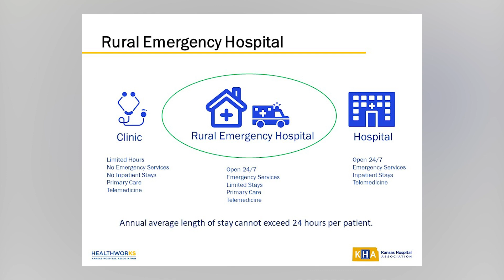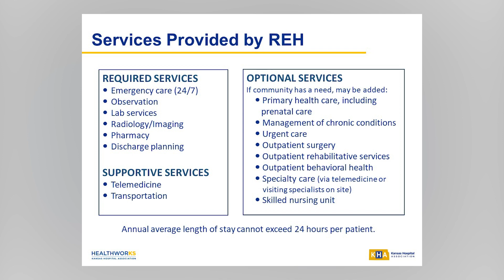Rural Emergency Hospital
Learn more about what is a Rural Emergency Hospital.